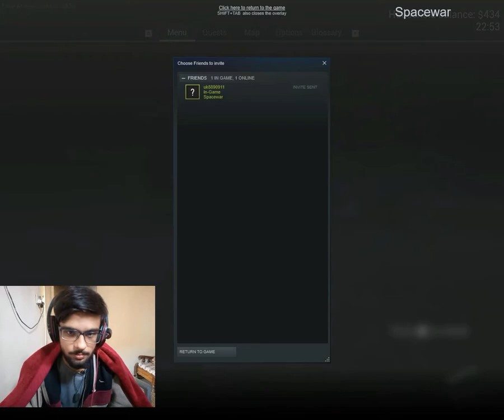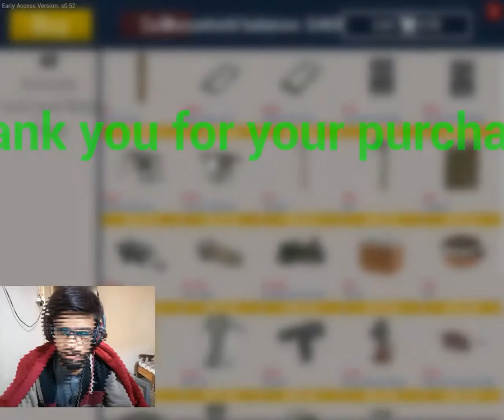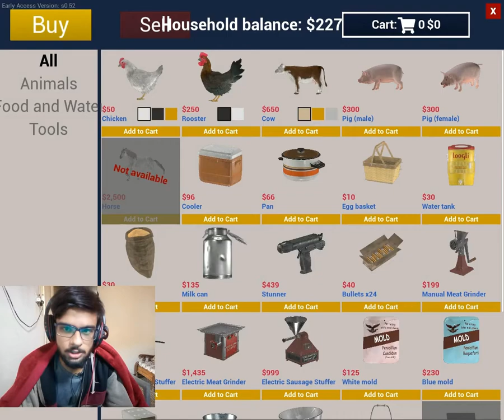Ranch Simulator Gameplay walkthrough Beginning part 1 in Hindi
In this video we’ll talk you through:
and i play ranch simulator game for fun its all about farming to build barn house,build own house,to raise animals like,hourse,chicken,pigs,
cows etc.Me and my friend enjoy this game and entertain our people.

Our channel is about Gaming funny moments . We cover lots of cool stuff such as
Gameplays series,Try to Entertain People